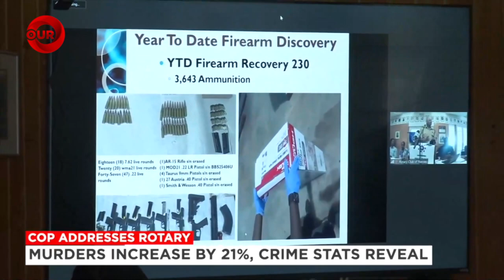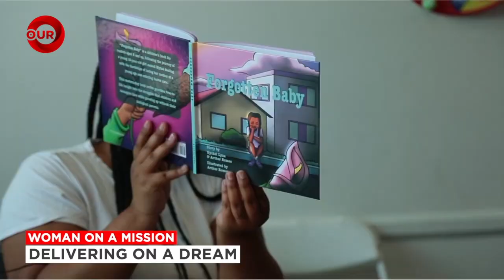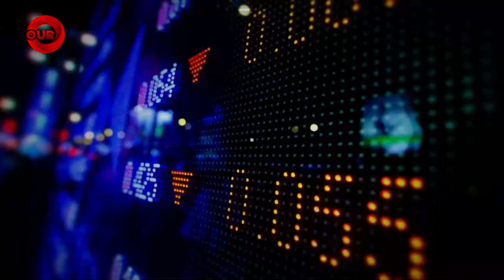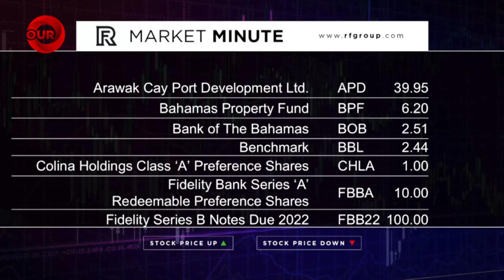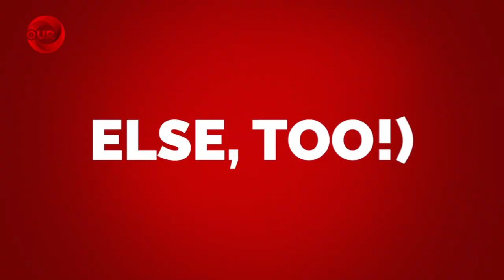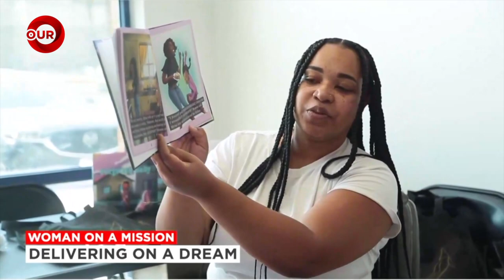730PM OUR NEWS AUG 9TH 2022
730PM OUR NEWS AUG 9TH 2022